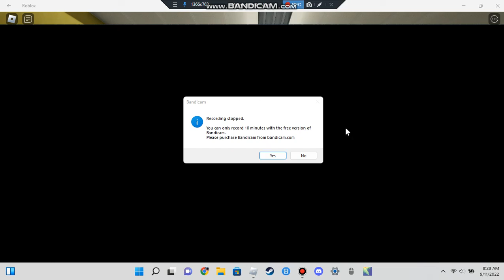The Backrooms (K. Pixels) Roblox ep.2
This is just more of me playing around in the Backrooms, just a different game this time.